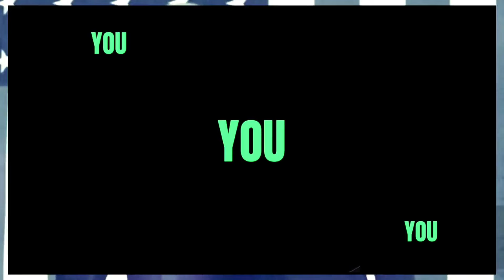Nadler & Mc Govern have to deal with Jim Jordans full on Bs Projection FISa hearing